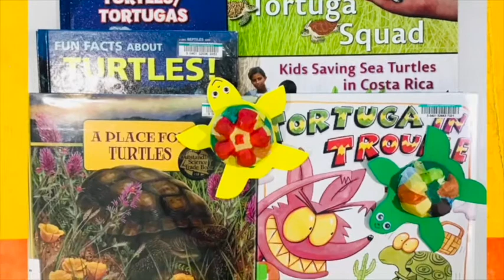Actividades Para Niños con Miss Andreea: Tortuga con Botella de Plastico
Disfruta ideas de manualidades para entretener y enseñar a los niños pequeños presentada por Mrs. Andreea!